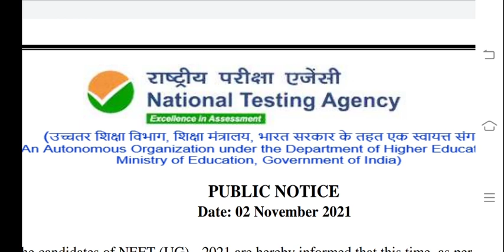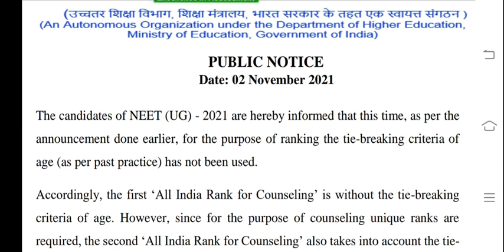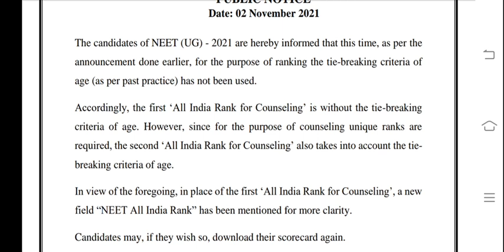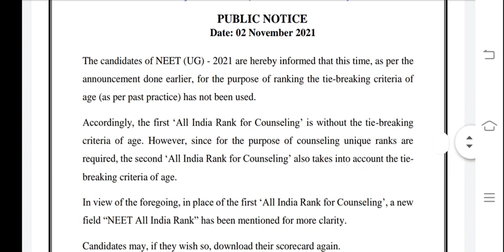nta notice for bsc nursing|neet bsc nursing 2021application form|nta neet bsc nursing 2021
bsc nursing
bsc nursing books